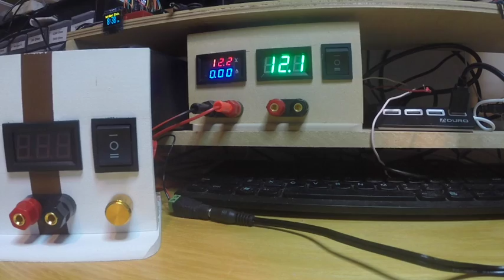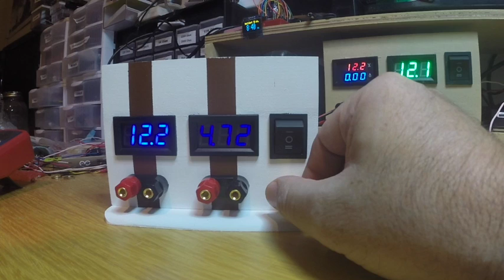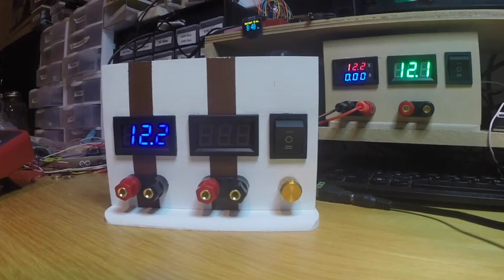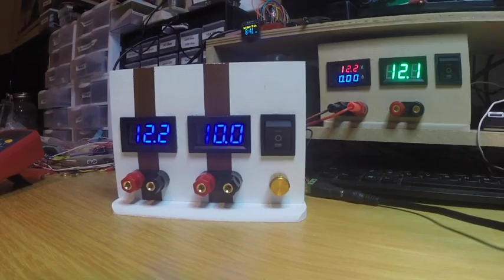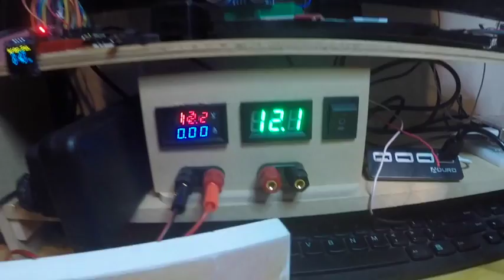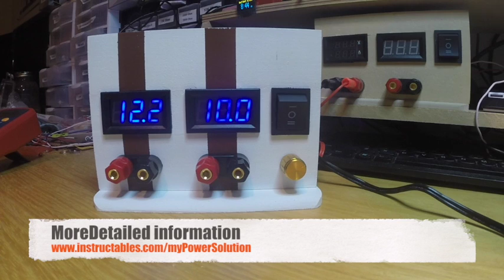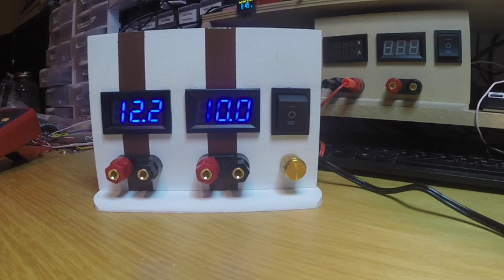DIY adjustable Bench Power for Arduino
Simple and inexpensive variable and fixed bench power supply for Arduino and Raspberry Pi.  Fixed 5v and 12v beside variable 1.2 to 11.6v power for your work bench.

Thanks!